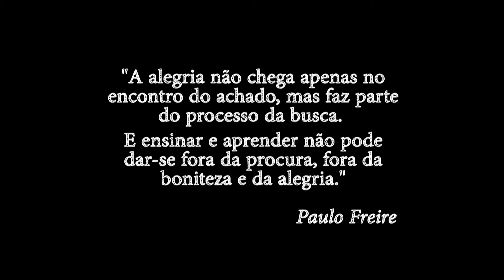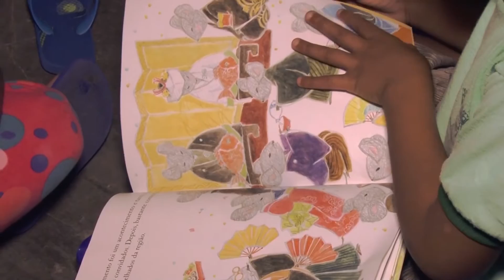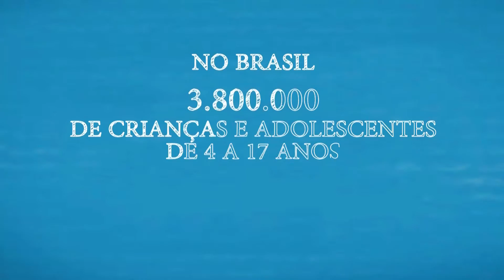Fora Da Escola Não Pode - Serrinha dá o exemplo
Você sabia que ainda há milhões de crianças brasileiras fora da escola? Confira a história do município que disse "Fora da Escola Não Pode" e está cumprindo sua promessa.
‪#‎foradaescolanaopode‬